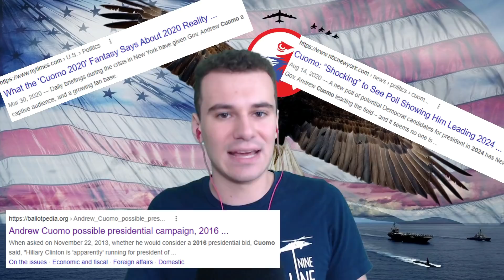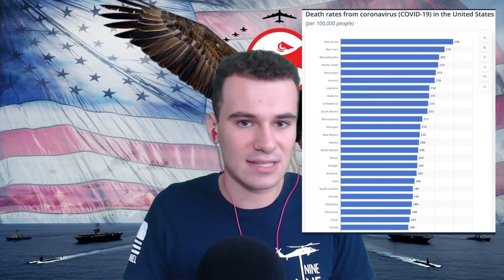CUOMO RESIGNS! - The Truth Behind the New York Governor's Resignation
Andrew Cuomo has resigned from his post as Governor of New York, effective August 20, 2020. What does this mean, and why did he actually resign? I analyze.

Thanks to Philip G., Stefan & Mariana G., CJ Newton, DustinTheNow, Caridad R., Ernest A., Jon, Julian B., Ayrton S., Cedric A., Marshal Forward, Gerard O., Mickey T., Carter D., Gerald A., and John D. for their $10/month or above support.